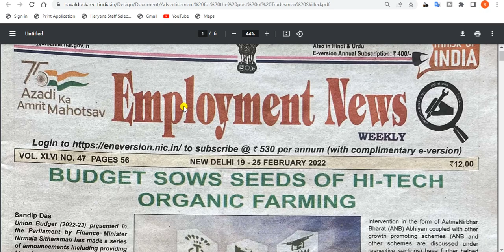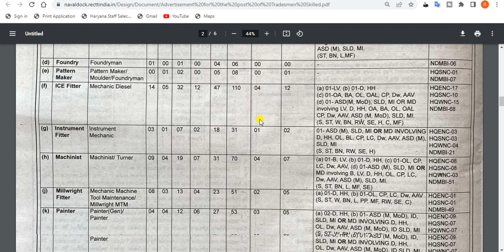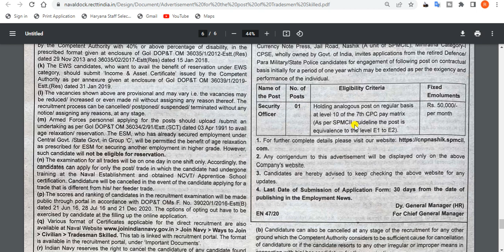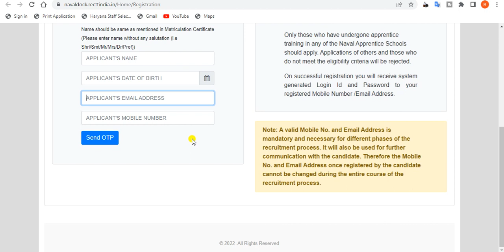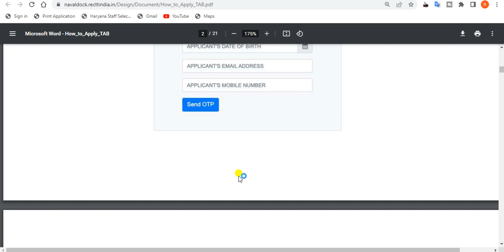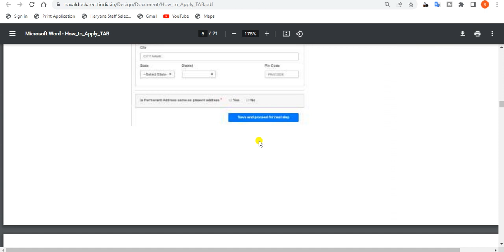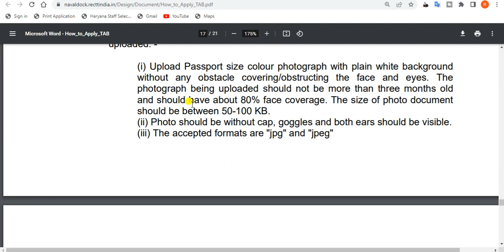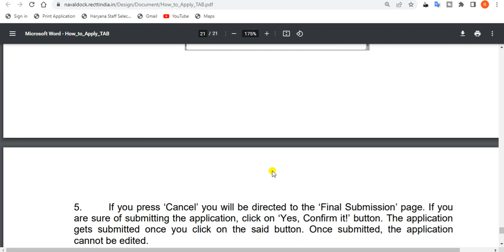How to fill indian Navy Tradesman Online Form 2022. navy tradesman recruitment 2022.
In this video, we'll discuss the How to fill indian Navy Tradesman Online Form 2022. . It's an amazing opportunity for all Indian candidates to get a government job in india.

TAGS.